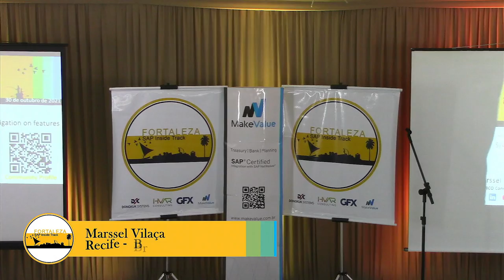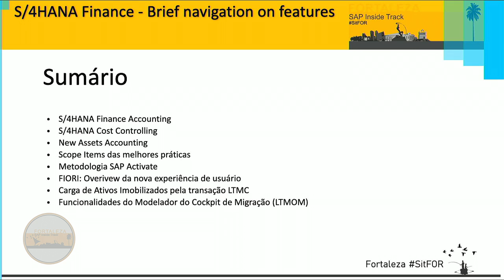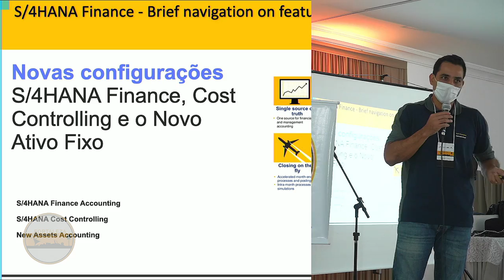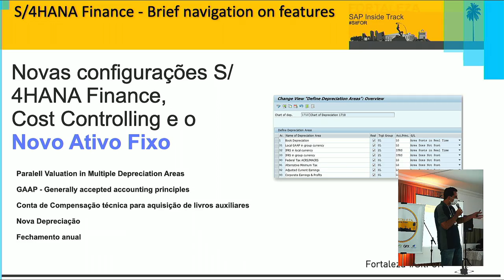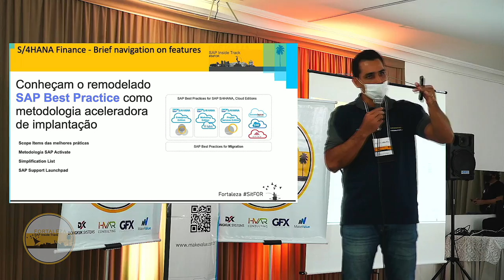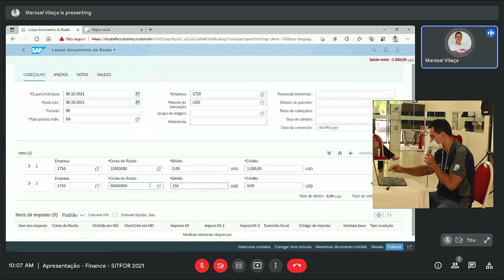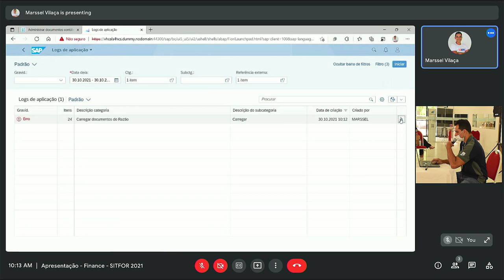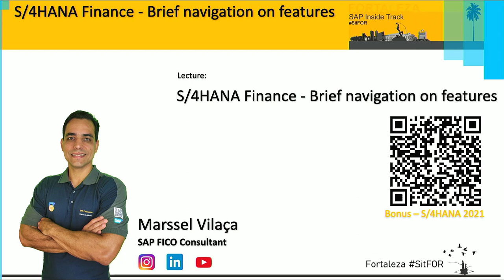Marssel Vilaça - S/4 HANA Finance - Brief navigation on features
S/4 HANA Finance - Brief navigation on features

Marssel Vilaça
Recife -  Brasil
SAP Inside Track Fortaleza 2021
30/10/2021

Organization:
- Amanda Almeida
- Manuel Robalinho
- Josieudes Claudio
- Alexandre Faraco
- Mauricio Studart
- Jonys Arcanjo